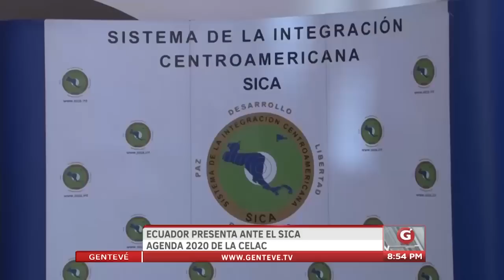Gentevé Noticias - Ecuador presenta agenda para CELAC 2020